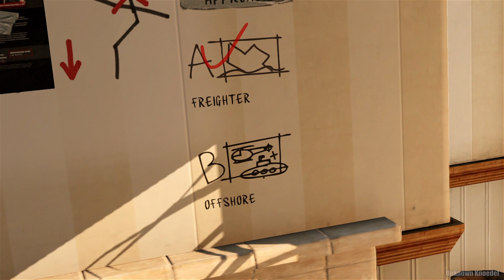GTA V: Walkthrough Part 29 - The Merryweather Heist (Freighter) [1080p]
I have no intention whatsoever to make any profit off of them.